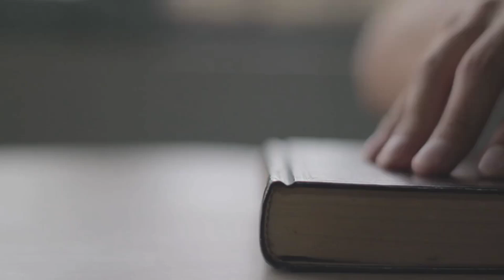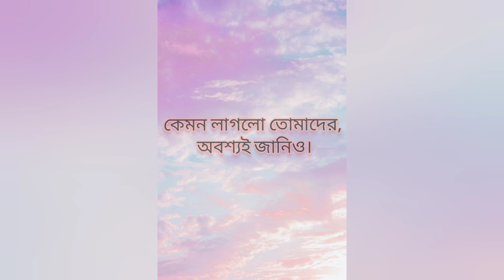জকপুরের মাঠে: শীর্ষেন্দু মুখোপাধ্যায়|| Jokpurer Maathe: Shirshendu Mukhopaddhay